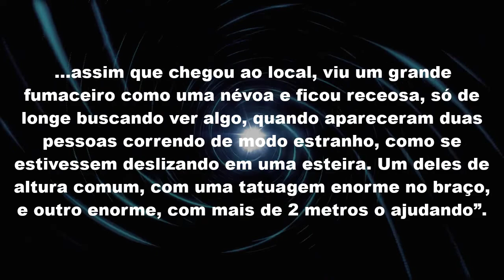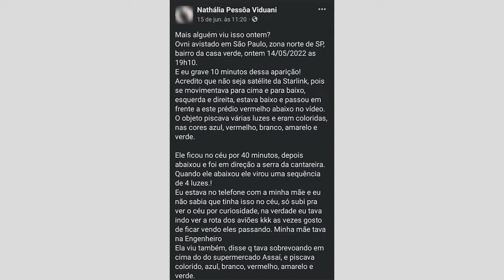URGENTE: ÓVNI CAI NO MORRO DE CAIEIRAS EM SÃO PAULO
URGENTE: ÓVNI CAI NO MORRO DE CAIEIRAS EM SÃO PAULO | Os ETS chegaram?

Em Junho deste ano saiu a notícia em primeira mão, é afirmado por usuários da internet que um óvni pousou no morro de Caieiras em São Paulo, e autoridades locais foram convocadas para uma varredura no local.
Olá, você tem interesse no aprendizado sobre os variados mistérios da história do nosso planeta, da nossa civilização e do espaço?? Pois, se assim for, você encontrou o canal certo! Bem-vindo ao "História Absoluta", uma fonte de conhecimento aberta para todo público, só o que peço é que deixe seu LIKE nesse vídeo, SE INSCREVA no canal e ATIVE O SININHO🔔 para acompanhar as novidades que posto aqui toda semana.

Roteiro: Gabriel. C
Narração: Gabriel. C